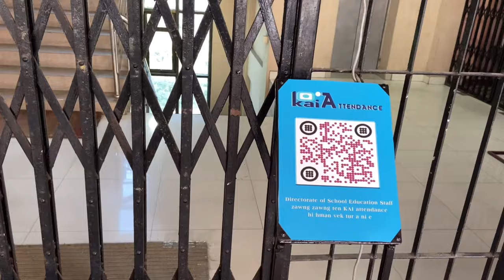a day in my life in Mizoram India | skincare, trying out CeraVe 🧴, dinner at Ransam 🍓🍒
Welcome to a day in my life vlog, Thank you for stopping by🎀

CeraVe Products bought from Nykaa
Cleanser🧴

Beauty of Joseon Rice Alpha Arbutin Serum
Bought from Maccaron🧴

Also available on their website Thedermaco.com

Naga Thali ₹400
Small servings, decent taste , nice place, ideal for big group dinners & hangouts 🔖